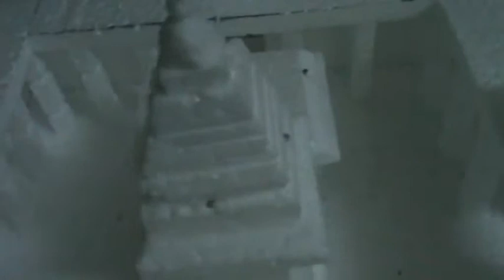THERMACOL SIMPLE TEACHING PROJECT BY KOODALKANNAN